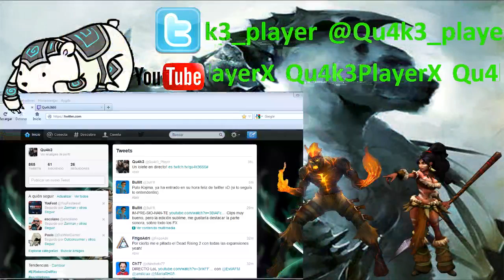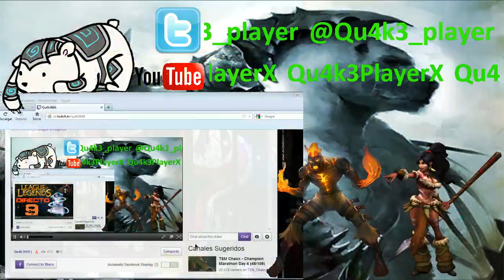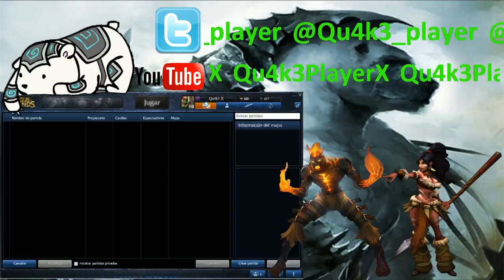DIRECTO (27-dic) - League of Legends - Estrenando a Brand